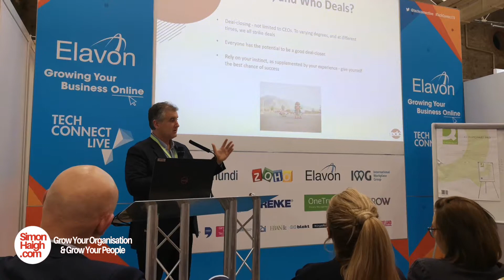Dealmaking | Not Just For CEOs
Deal closing isn't limited to CEOs. We're all actually born with an instinct to persuade. Remember, when you were kids, you used to stomp your feet and cry to get your own way. I'm not saying that we were born deal closers but we are definitely born with an instinct for the persuasion, which is one of the key skills that a deal closer requires, along with influencing, selling and negotiation and self awareness, situational awareness.

Young kids actually have that sense of self and situational awareness when most of us lose it as we grow. Nobody teaches us any of this at school or university but we all need this in everything we do in terms of our business, professional and personal lives.